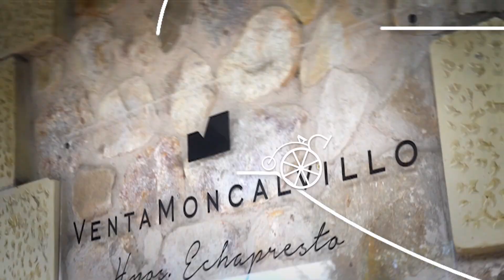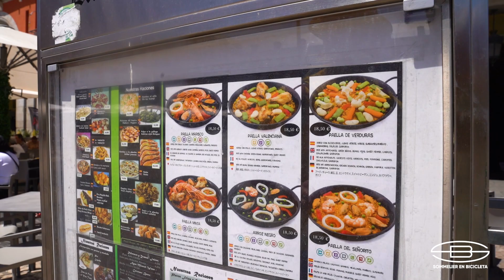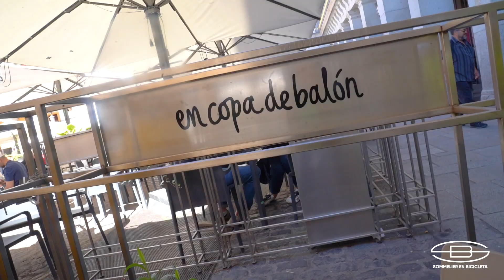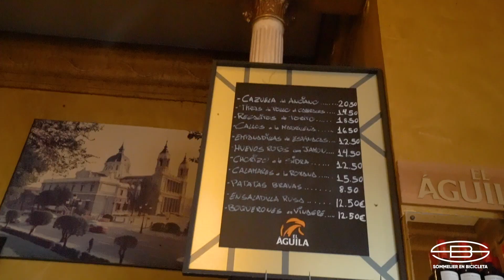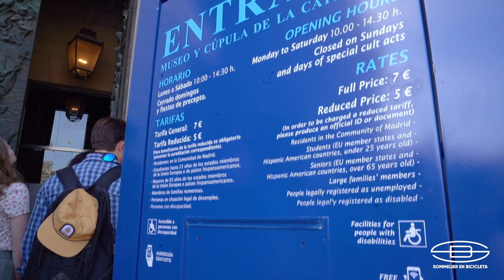[VIAJE INCREIBLE] Un mes recorriendo ESPAÑA - Madrid, Plaza Mayor, Palacio Real y Catedral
Amigos de sommelier en bicicleta: Bienvenidos a nuestro viaje por españa!

Arrancamos nuestro tan deseado viaje de un mes por españa.
Luego de las 16 hs de escala en Perú, por fin llegamos a Madrid, donde nos recibió  con toda la buena onda del mundo, federico oldenburg.
aprovechamos para visitar los lugares turisticos mas immportante y sobre todo, COMER RICO.

Luego alquilamos un auto y comenzó la travesia:

Los vinos de La Rioja, los quesos de Asturias, sidras y mas vinos en Galicia, rivera del Duero y jerez de la frontera, jamones crudos y muchisimo mas.
Terminamos en Barcelona donde nos tomamos unos dias de descanso y finalizamos el viaje nuevamente en Madrir para tomarnos el avion de vuelta.

Fue un viaje increble, sin duda el mejor viaje de mi vida.

Recorrimos 8000 km
Visitamos 25 pueblos y ciudades
Conocimos 10 bodegas
Cubrimos 9 denominaciones de origen protegidas.

Y lo mas lindo de todo:
Hicimos infinidad de nuevos amigos